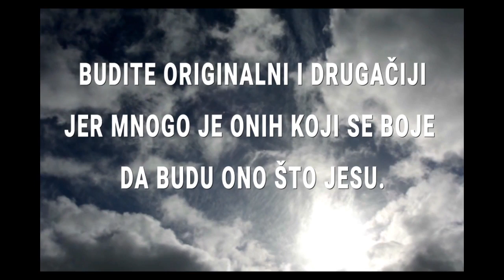Bez našeg odobrenja niko ne može da učini da se osećamo loše - Marko Ilić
Koji od ovih citata najbolje opisuje Vas?

Potpisani primerak bestselera - DAN KADA SE SVE MENJA - možete naručiti ovde

Novi YouTube kanal Marka Ilića, autora bestselera Dan kada se sve menja. Zapratite kanal, kako biste dobijali obaveštenja svaki put kada izadje novi video.